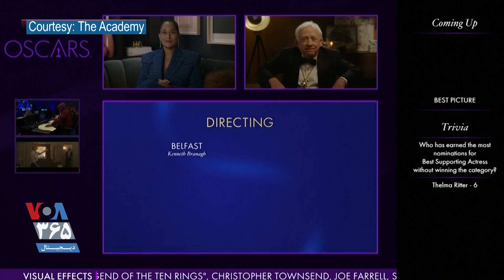فیلم «قدرت سگ» در ۱۲ رشته نامزد دریافت اسکار شد